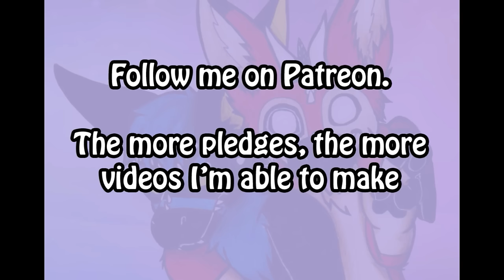//Tutorial #5// Hand Paws for Fursuits & Cosplay + PDF Pattern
How to make hand paws for fursuits and cosplays. Please turn subtitles on for instructions.
Or a 5 fingered version

Patterns/templates become available by becoming a patron with the reward "Templates" ,you get access to 2 templates per month and 1 will be switched with a new per month. Or the reward "All templates" which give access to all templates I've made

Materials used:

- Fake Fur
- Bias binding/strip

Tools:

- Sewing machine
- Pin needle
- Paper or pattern

Q and A:

Q: Where do you get your fur and vinyl?

Q: Do you do commissions?

Songs:

- Dj Slow - Don't Stop
- Andrei Zaicev - The White Sun